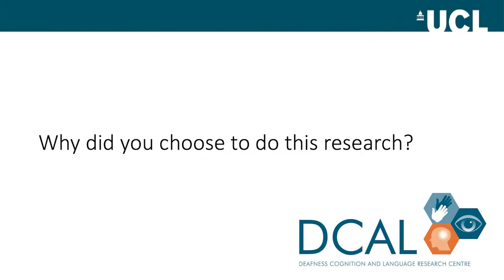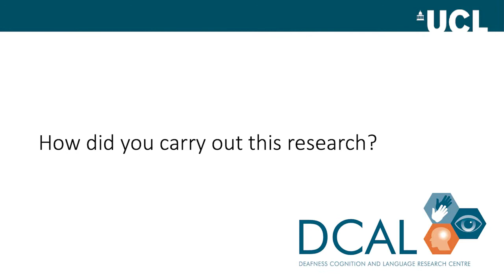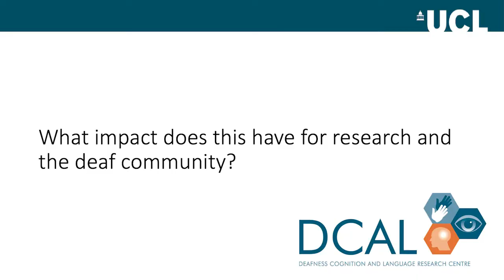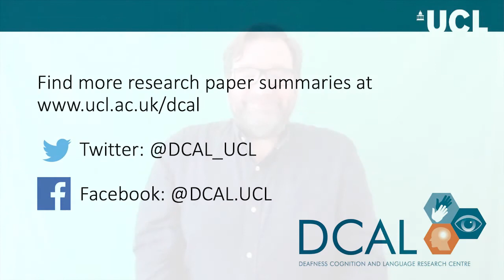Ghostwriting: Deaf translators within the Deaf Community. Chris Stone, Robert Adam & Breda Carty.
Robert Adam giving a summary of a research project that was published with Chris Stone and Breda Carty about deaf translators within the Deaf Community.